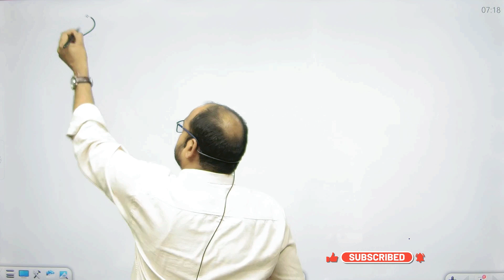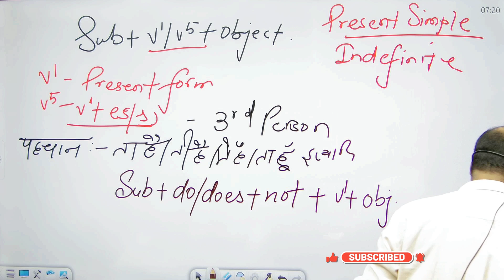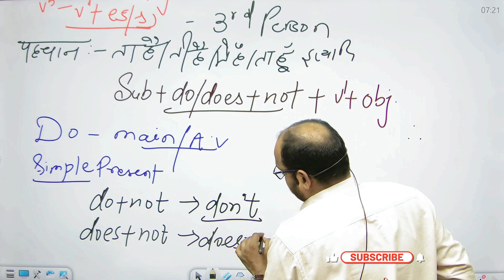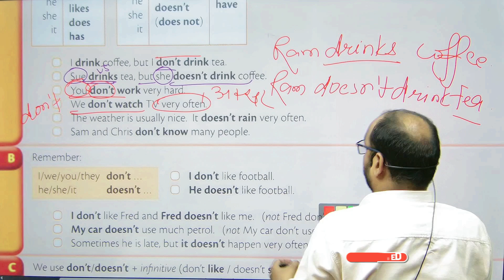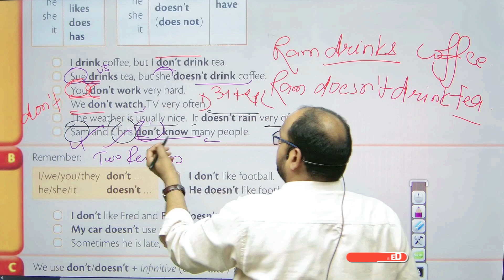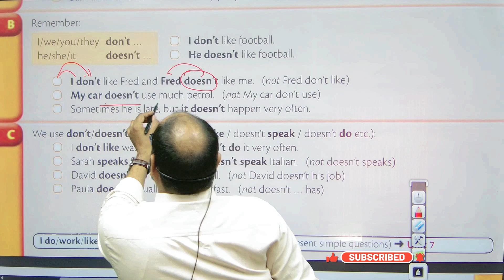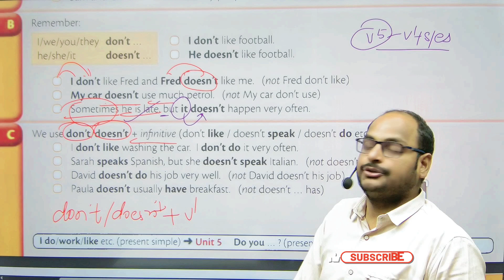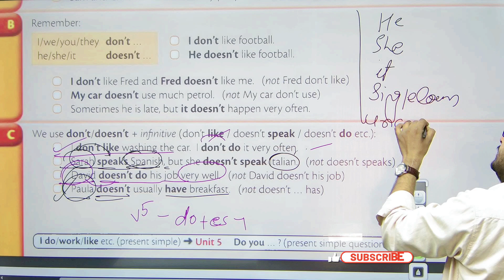UNIT 6|| Present Simple Negative || raymond Murphy Grammar